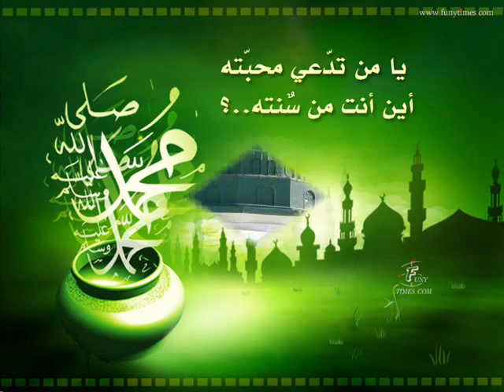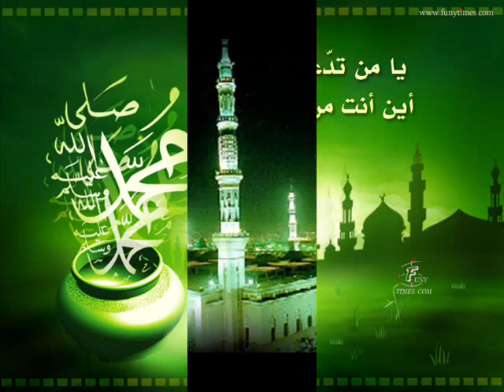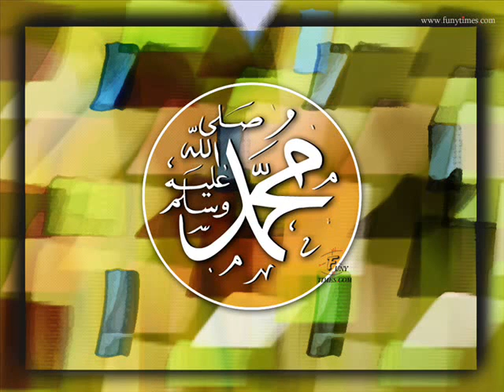ateeq sahar Naat Khawan Huzur Aisa Koi Intezam Ho Jaye